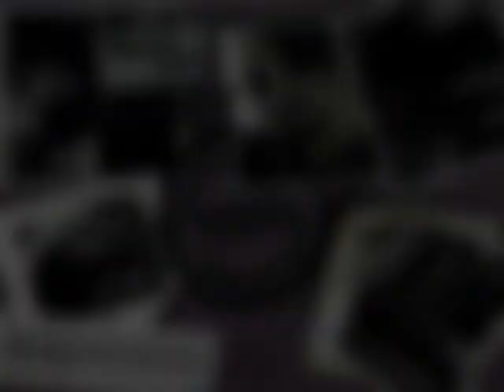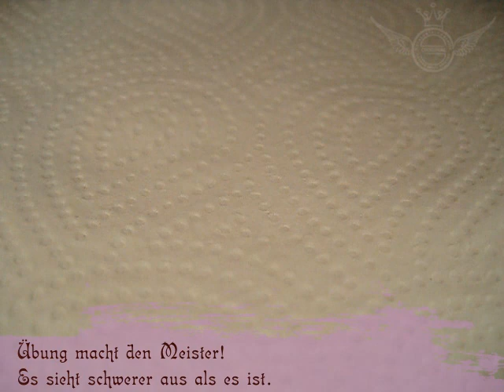Im Wunderland :)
♥Verfolgt, was ich den Tag über so mache und zwitschert mit mir